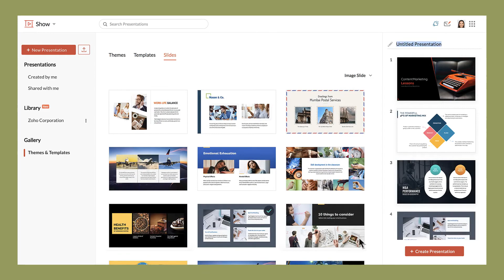Buat presentasi dinamis menggunakan opsi Show's Gallery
Show menawarkan berbagai desain siap pakai untuk membantu Anda memulai presentasi untuk skenario apa pun. Ini dikelompokkan menjadi tiga bagian utama: Tema, Templat, dan Slide.

Anda dapat memilih desain dari Tema jika Anda ingin menjaga konsistensi di seluruh slide Anda. Template memungkinkan Anda untuk menggunakan kembali presentasi dalam organisasi Anda dan meningkatkan pengenalan merek. Selain itu, Slide dapat menjadi pilihan yang sempurna saat Anda ingin membuat presentasi yang penuh warna dan dinamis.

Zoho Show membantu Anda membuat, berkolaborasi, menyajikan, menyiarkan, dan memublikasikan presentasi dengan cara yang cerdas.

Sukai halaman Facebook Zoho Indonesia kami untuk berita, pembaruan fitur, dan lainnya.